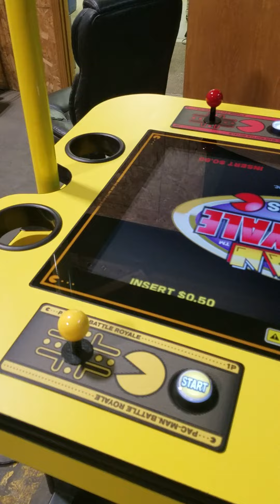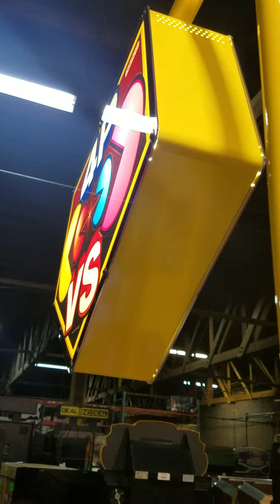Pac Man Battle Royale